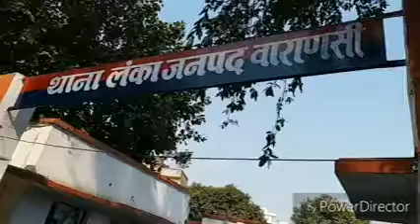15-yr-old boy bludgeoned to death in UP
A 15-year-old boy was bludgeoned to death at Dafi Bypass area under Lanka police station on Saturday, officials said.